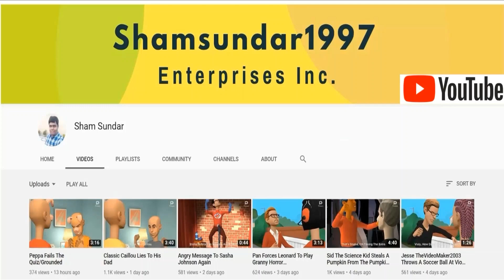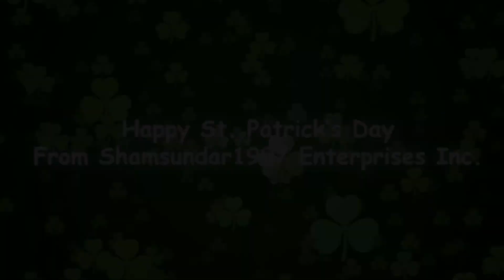Ms. P Gets Grounded On St. Patrick's Day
Inspired By: Mr MuppetFan And AnthonyTheMinecraftAndRoblox 2020